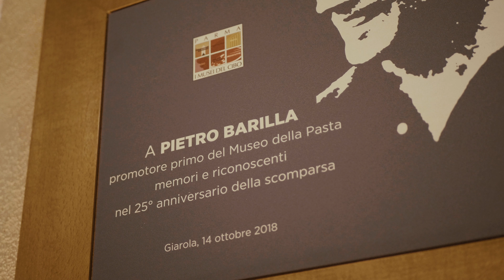Il Museo della pasta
Il Museo della pasta è uno dei Musei del cibo di Parma. La visita virtuale